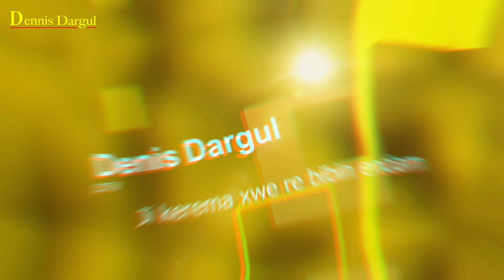Mîrê Temborê Seid Yusif